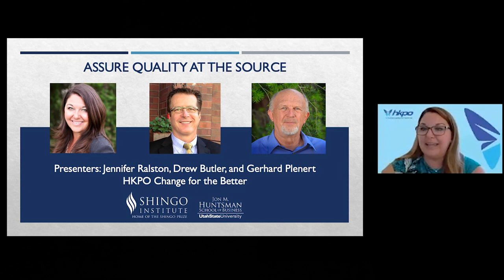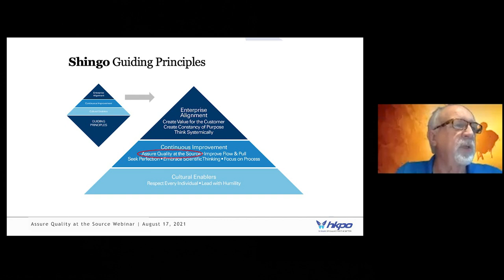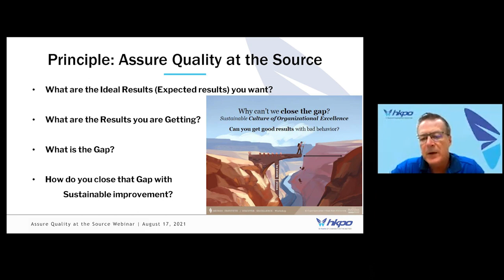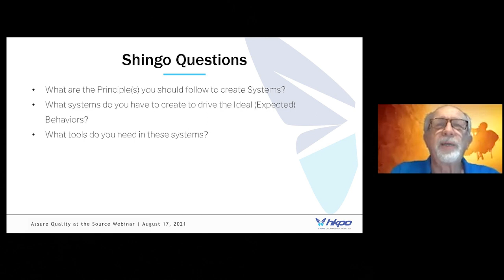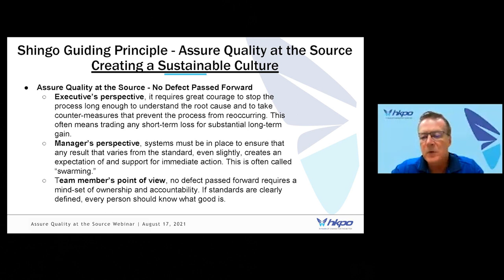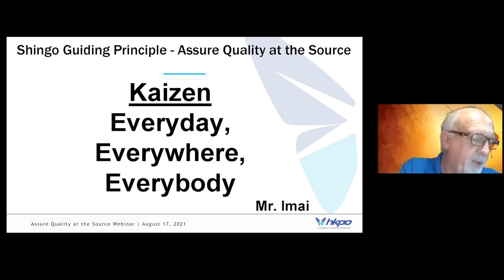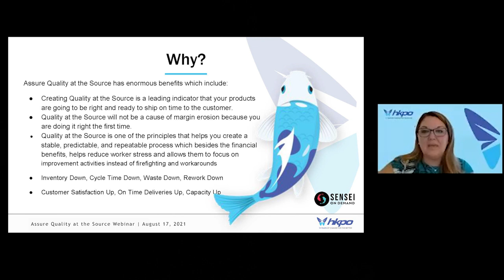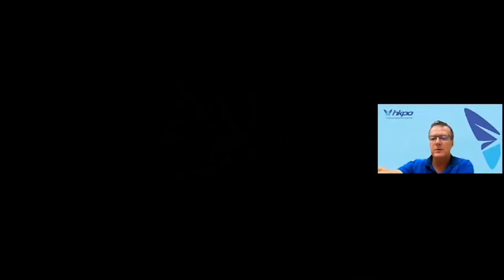Webinar: Assure Quality at the Source | HKPO Change for the Better | Shingo Institute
Assure Quality at the Source is a principle in the Continuous Improvement dimension of the Shingo Model. Quality at the Source instills a sense of ownership and responsibility for every person on the team when implemented correctly and when made a part of the organization's culture.

During this webinar, the HKPO Change for the Better team, will talk about the ideal behaviors that go with Assuring Quality at the Source, such as:
* Organizing places of work so potential problems become immediately visible and,
* Stopping work to fix errors.

Quality at the Source has enormous benefits:
* Creating Quality at the Source is a leading indicator that your products are correct and ready to ship on time.
* Quality at the Source will not be a cause of margin erosion because you are doing it right the first time.
* Assure Quality at the Source is one of the Shingo Guiding Principles that helps you create a stable, predictable, and repeatable process that—besides the financial benefits—helps reduce worker stress and allows them to focus on improvement activities instead of firefighting and workarounds.

The experts at HKPO have worked with hundreds of organizations over the past fifteen years to Assure Quality at the Source. Join them as they dive into this important topic together.